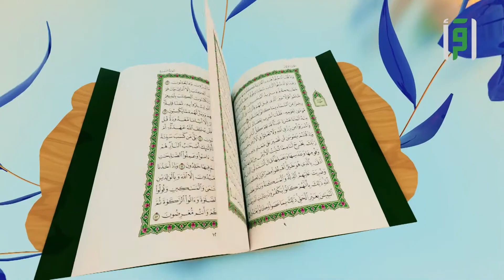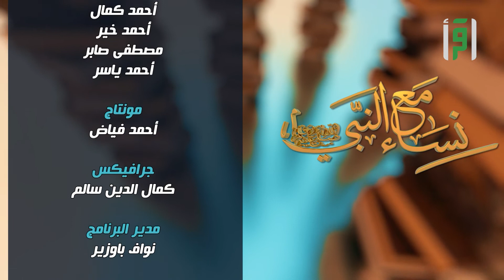زوجة جليبيب || نساء مع النبي - الشيخ علي باقيس